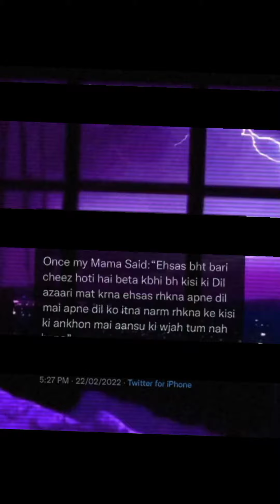Once My Mom Said... 💯